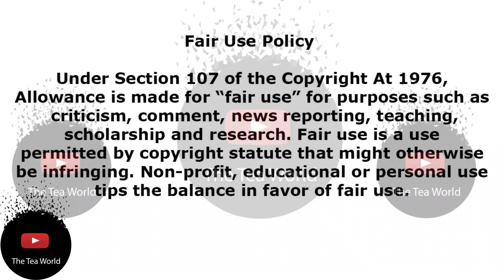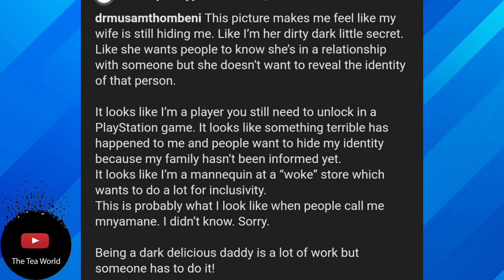Musa Thinks His wife Is Still Hiding Him